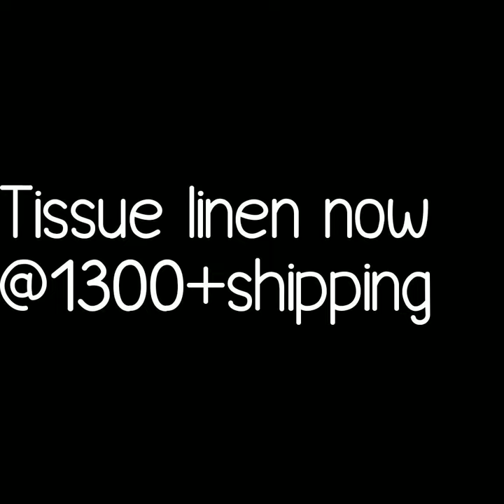TOP tissue linen saree design new arrival in tissue linen saree with price latest collection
1 . watsup for order: 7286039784
 2. no negotiations please
 4.Sorry, cash on delivery service is not available
 5.payment can send through RTGS,,google pay or paytm,account transfer.
 6.Dispatch will be with in 2 3 day after payment
 7.After dispatching we will send you courier number through watsup
 8.Depends on distance item will receive.normally 7 to 10 working days
 9.Take video at the time of parcel open
10.if you find any damages you can returned to same address
11.we supply all over  india,and overseases also.